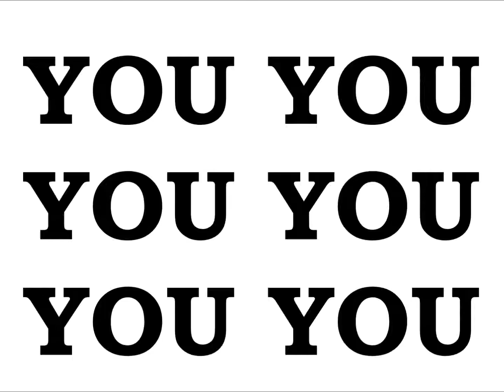EMPEROR KING KODEH JOBE CAR YOUYOUKODEHJOBE447432635756YOU 28